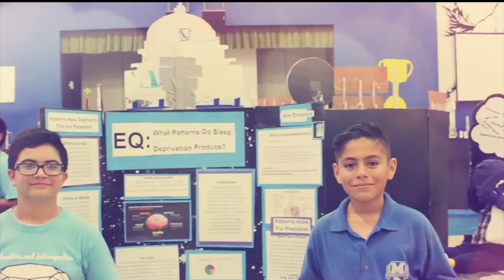Thursday, October 4th, 2018 s5e22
Thursday, October 4th, 2018 s5e22 (Music Credit - Pages Turn by Drift) Artistbruary 1st, 201 Artist